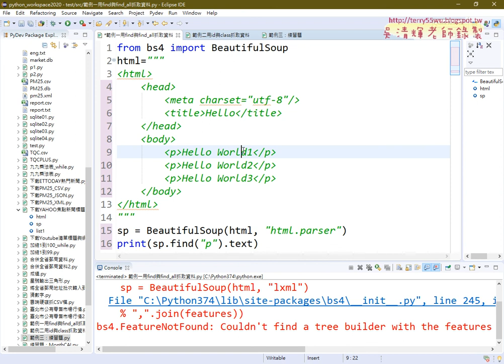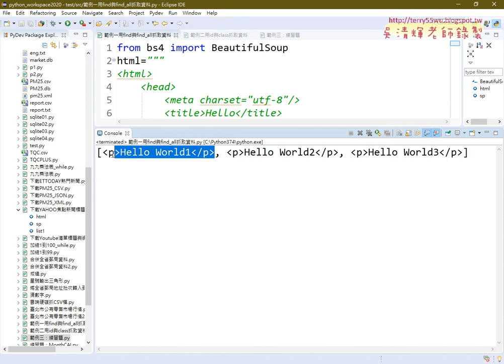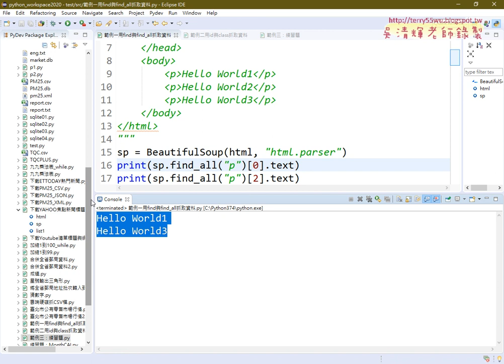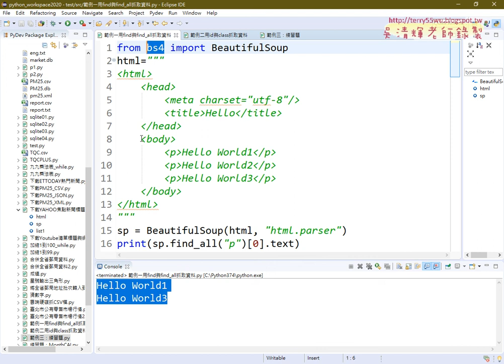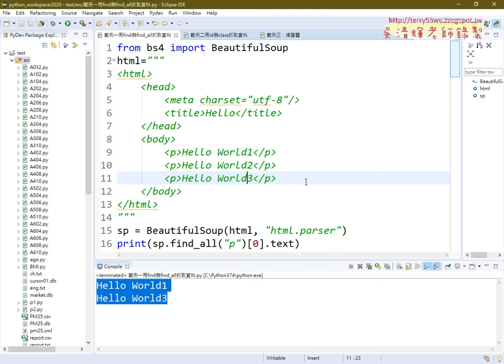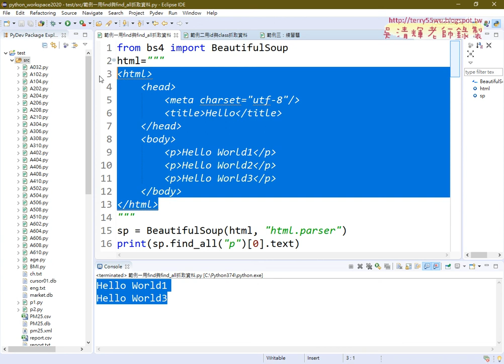06 爬蟲基礎範例一用find與find all抓取資料